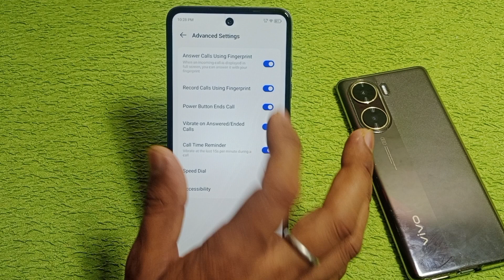tecno Spark 20 power button ends call setting/how to disconnect call power button in tecno spark 20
hello dosto aaj ki is video ke madhyam se Maine aap logo ko bataya hai ki tecno spark 20 mobile me power button se call disconnect kaise kiya jata hai